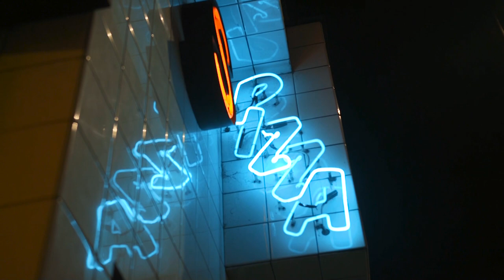Fake Laugh live performance at EartH (Evolutionary Arts Hackney), London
Fake Laugh’s live performance at EarTH( Evolutionary Arts Hackney), London.  21st February 2020

Patryk Thomas - Director
Jordon Searle - Camera Operator
Jordan Fripp - Editor